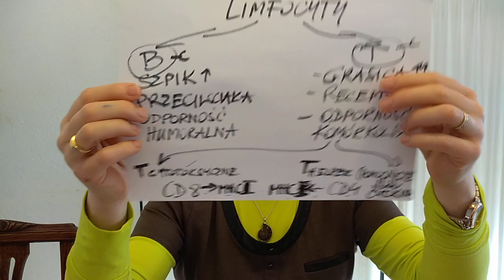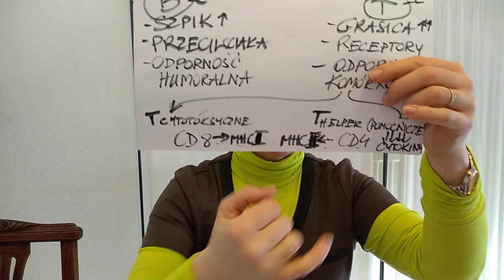naukovo.pl [050] - Dobra ciotka Magda - koronawirus 50. O limfocytach T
W odcinku 50 dobra ciotka opowiada, jak ten sprytny wirus może atakować też inne komórki naszego organizmu, zwłaszcza w układzie odporności. Co to są i jak działają limfocyty T i dlaczego COVID-19 być może powraca u tego samego pacjenta. Czy jest jakiś inny receptor dla wirusa poza ACE2?